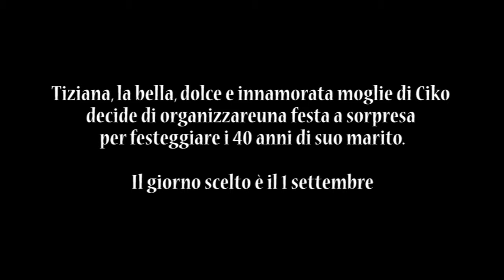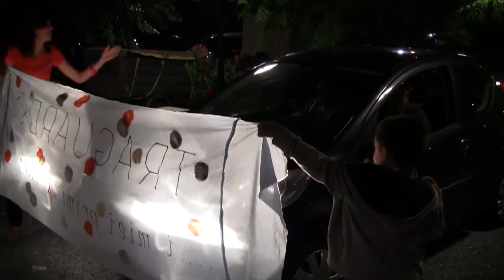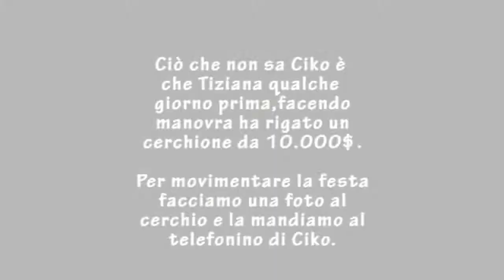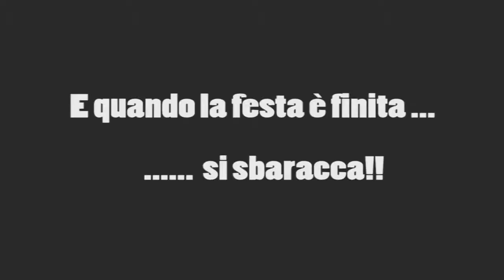I 40 anni di Ciko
La festa a sorpresa per i 40 anni di Ciko organizzata da sua moglie Tiziana.